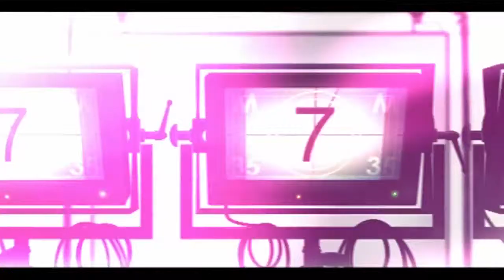Rajinikanth Impressed By Sonakshi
Looks like Rajinikant is mighty impressed with the beautiful Sonakshi Sinha, watch to know what the superstar has to say